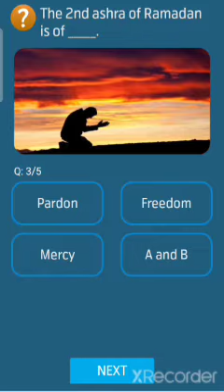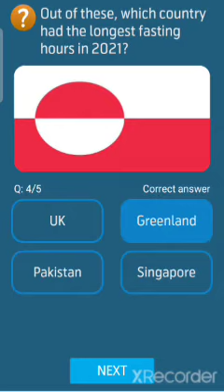My telenor app answers 07 april 2022